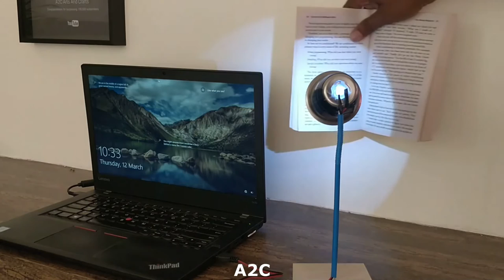Creative Idea With Coffee Cup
In this video, I am going to show you how you can do a fantastic USB lamp using a stainless steel coffee cup.
***2020 YouTube Masterclass - Strategies to Get More Views, Subscribers and Earnings***

1) Benro T600EX Digital Tripod Kit
2) Canon EOS 1300D 18MP Camera
3) Hot Glue Gun
4) Hometown Office Table